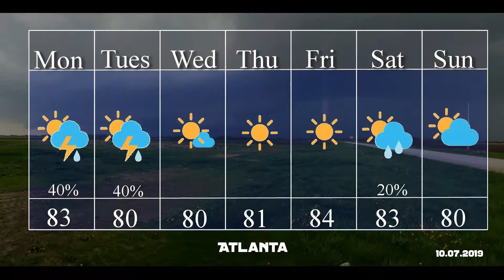Basement Weather: Monday the 7th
Rain a bit of cool temps. A bit of rain and cool temps.